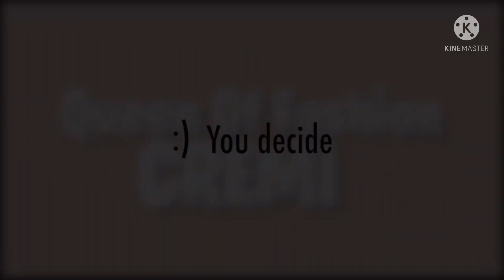Il mio gioiello DODO X L’ANNIVERSARIO |Queen of fashion CREMI ❤️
Ciao a tutte/i benvenute/i in un mio nuovo video ,oggi piccolo video dove condivido con voi poche immagini per noi importantissime della giornata di ieri 10/4 giorno del nostro 28 esimo anniversario di matrimonio ❤️❤️